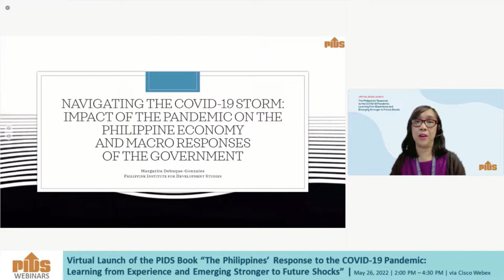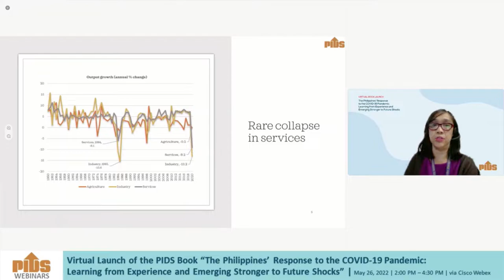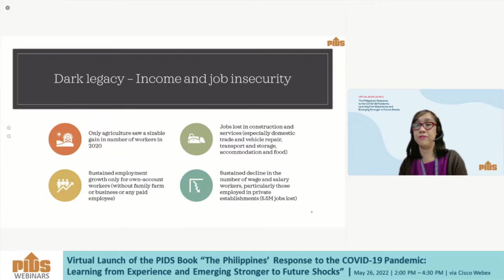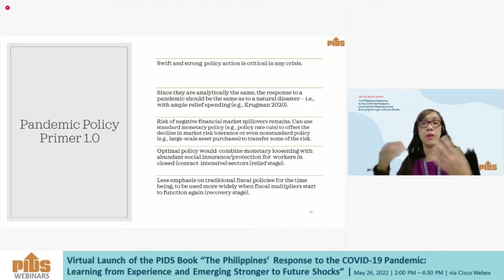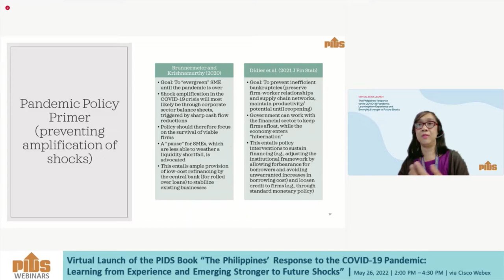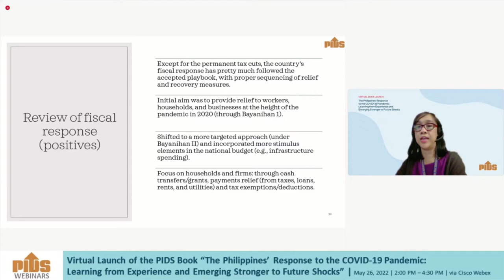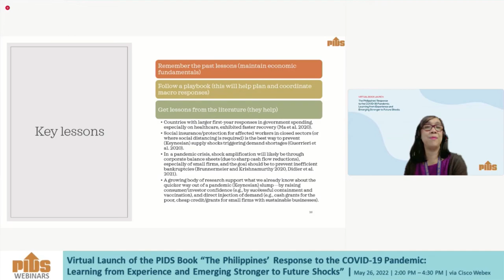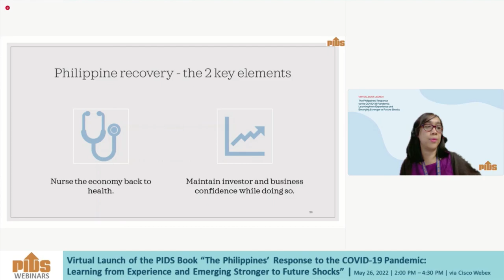Impact of the Pandemic on the PH Economy and Macro Responses of the Gov't by Dr. Debuque-Gonzales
Navigating the COVID-19 Storm Impact of the Pandemic on the Philippine Economy and Macro Responses of the Government by Dr. Maria Margarita Debuque-Gonzales